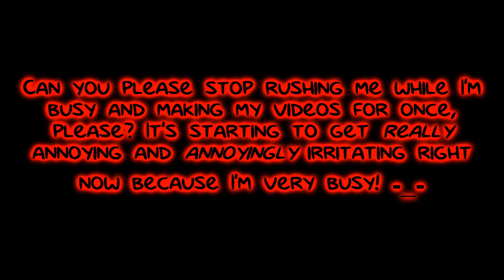My Message To Everyone Who Keeps Rushing Me While I'm Busy And Making My Videos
Everyone, if you are watching this, can you please stop rushing me while I'm busy and making my videos for once, please? It's starting to get really annoying and annoyingly irritating right now because I'm very busy unless I'm very busy in real life and playing games on my iPad and phone!